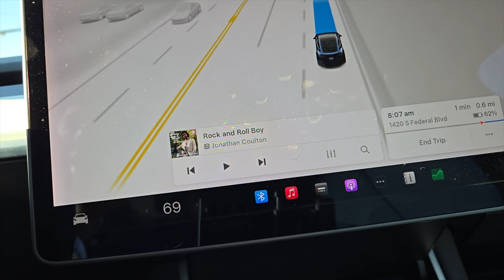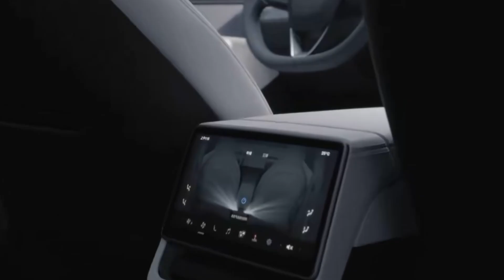FSD v14 Preview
@tesla is releasing Full Self Driving v14 (FSD) this week, learn what all buzz is about.